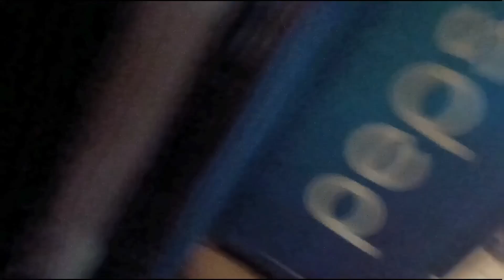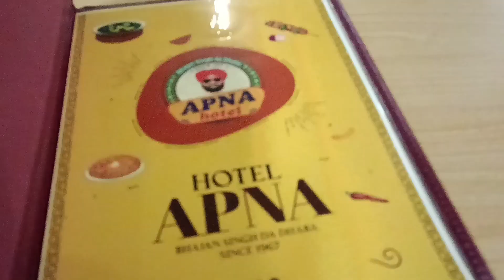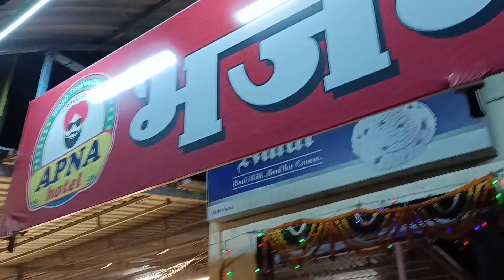Tiger 3 is Housefull 🎦 | Hotel Apna Dhule | Diwali Celebration in Big Cinema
Apna Hotel Address:

3, Mumbai - Agra National Hwy, MIDC Avdhan, Dhule, Awadhan, Maharashtra 424001